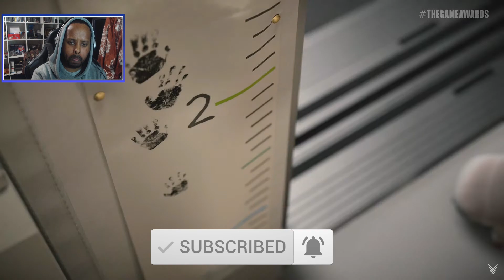Death Stranding 2 Reveal Reaction | The Game Awards 2022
During The Game Awards 2022, A new trailer was debuted for the sequel to Death Stranding, Death Stranding 2.

In the Death Stranding 2 Reveal we were not given much information as to what is happening, however time has clearlt passed as our characters have clearly aged, however a new threat as walked up to their doorstep.

Death Stranding 2 (Working Title) for PlayStation®5

Death Stranding 2 published by PlayStation.